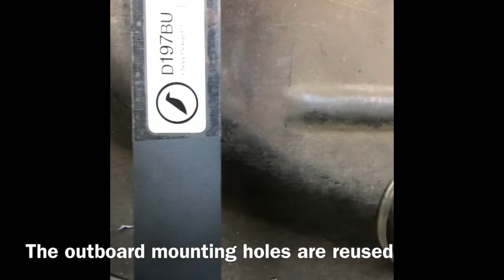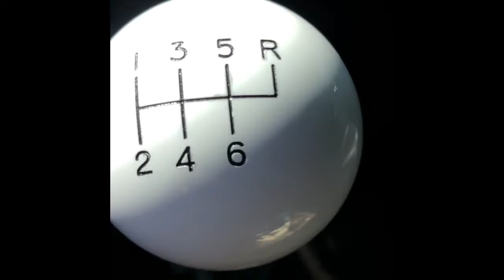C10 Corbeau Bucket Seat Install & Honest Review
In this video i show you the basic installation and review of Corbeau’s RRS universal reclining bucket seats and custom brackets for 73-87 C10 pickups.

I also preview a custom bracket that allows you to bolt any Hurst shifter to an MGW short throw shifter